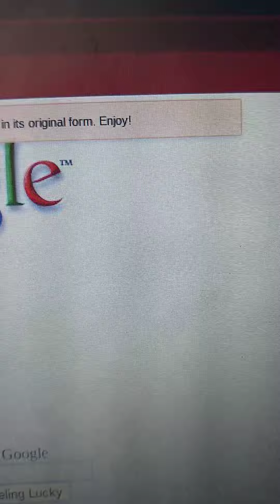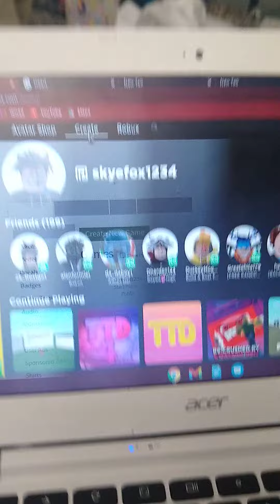2 google secrets i geuss